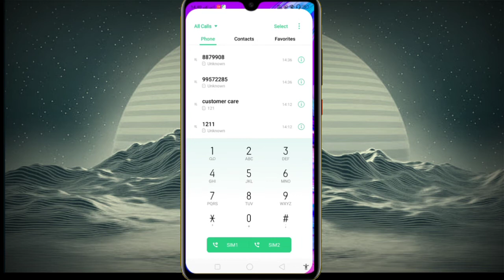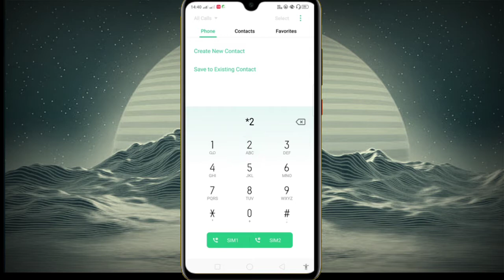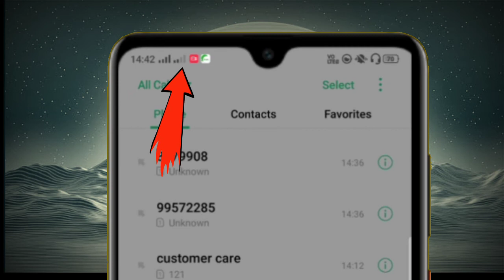Call forwarding deactivate code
Call forwarding code
Call forwarding